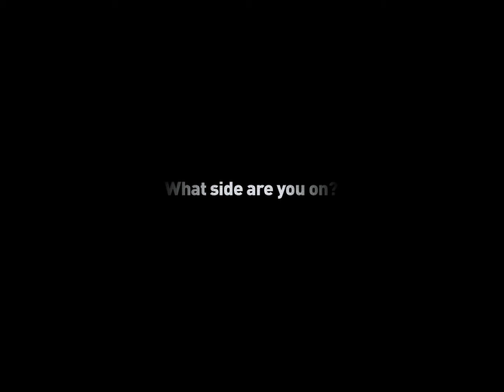The California State Police Department (CSPD) Official Trailer [Motion Screen]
The California State Police Department has taken a turn, from chasing people on games like; Midnight Club Los Angeles, Grand Theft Auto Series. This trailer is the official trailer for the CSPD clan. This is a major clan and has been open for 2 years.